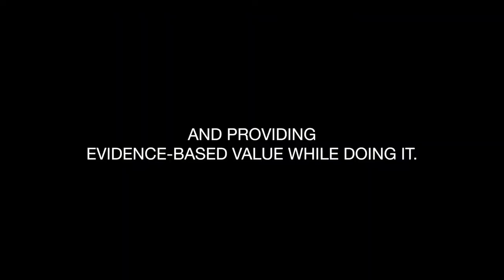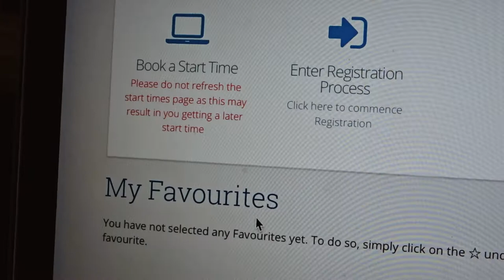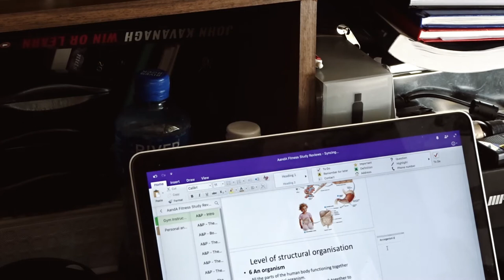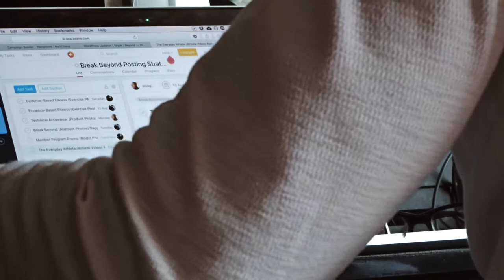OUR NEW SECRET WEAPON // 5AM Grind 010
About:
• 5AM Grind: Documenting our personal, fitness and business journey. Current goal is to make a mark in the Irish fitness industry by 1/7/18.
• A&A Fitness: Easy to digest evidence-based fitness videos.